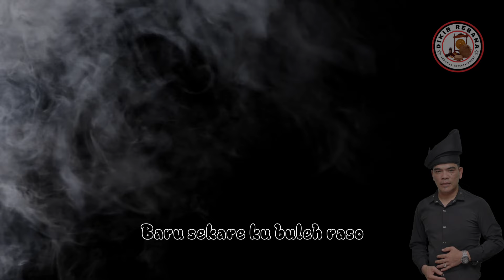PATOH DADO - BABO BARUDDING - COVER RADEN MAS UJI || VERSI REBANA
Terima kasih support @Radenmasuji_AE
Cover versi rebana

Tajuk : Patoh Dado
Lagu Asal : Babo Barudding
Cover : Raden Mas Uji
Rakaman : Addamas HomeStudio